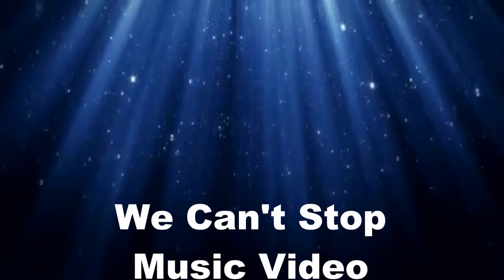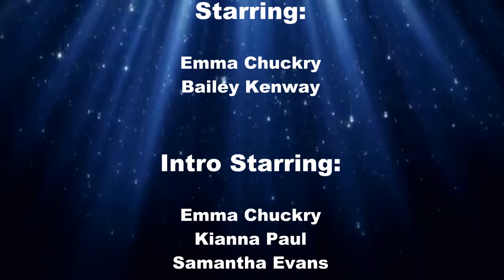We Can't Stop Music Video